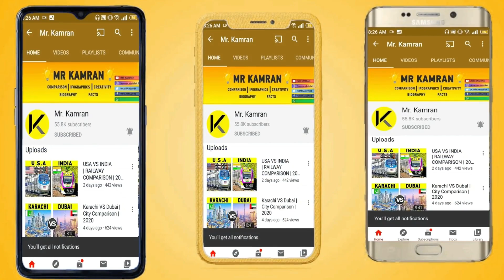India Vs Nepal | Airlines Comparison | 2020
★Hello ★
★السلام علیکم ★
★नमस्ते★
This Video is an Airline Comparison
In this video I will show you the Top 5
airlines in India And Nepal
♥This is A friendly Comparison So Hated Comment
Not Allowed
★Note For Reactions Channel★
This Video Is Non Copyrighted If you Want To React
On this Video Then Go a head Just Say My Channel Name In Start And Ending in your As a Credit ♥ I will Really Appreciate it